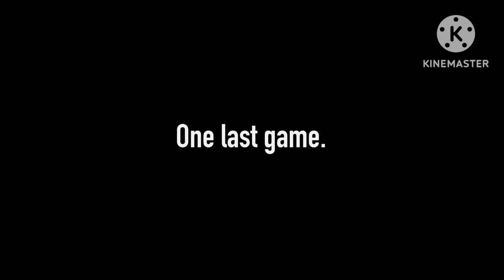It’s Time Again… || TDS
Getting this was painful and takes a lot of patience
To get amount of gems it took me 1 week and a Half of farming.
I hope you like this video (for my stress)

I hope you like this video and cya!

Music name : end of golden wind

Cya guys!